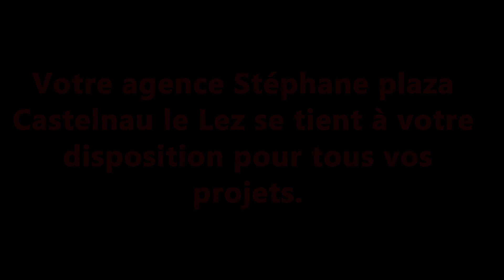Chez Stéphane Plaza Immobilier, nous réalisons tous les projets même les plus terrifiants...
Chez Stéphane Plaza Immobilier Castelnau le Lez & Castries, nous réalisons tous les projets même les plus terrifiants...